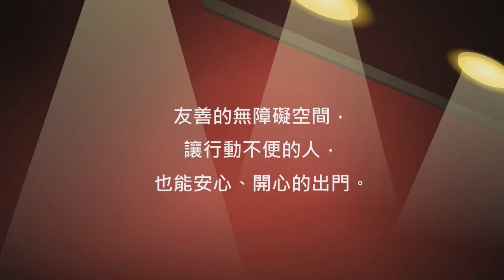品格教育－無障礙好行